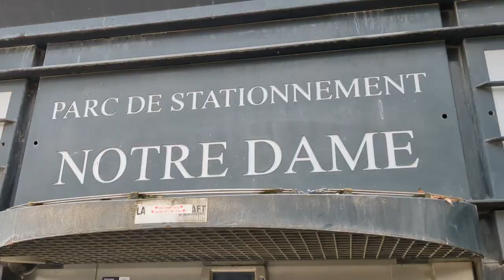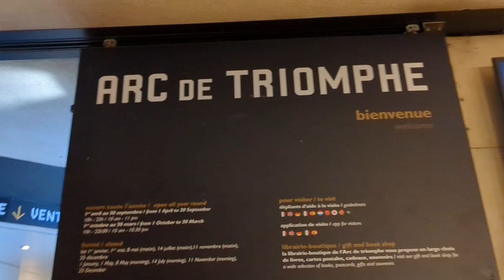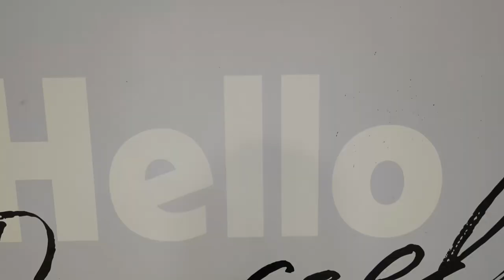Paris Vlog Last Day | Where am I going next? | Bengali vlog #8 | Anjan Chatterjee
On the last day of our stay in Paris, we visited the Notre-Dame Cathedral, Arc de Triomphe, Basilica of the Sacred Heart and then we bid adieu to the city of love. What’s the next stop? New country? New city? Watch the vlog for more….